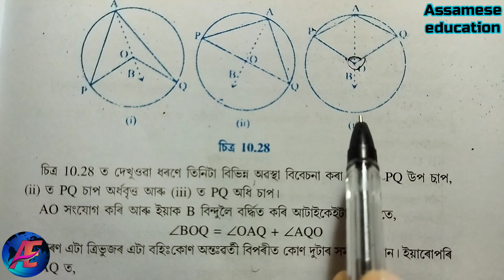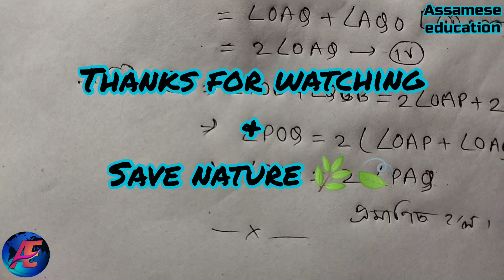Class 9 maths theorem 10.8 in assamese.....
I explained about seba class 9 mathematics 10th chapter Circle theorem 10.8 in the simple assamese language.